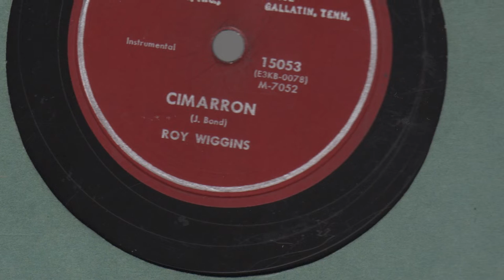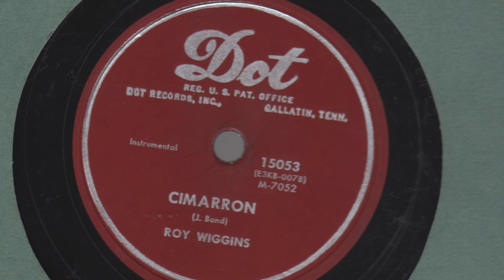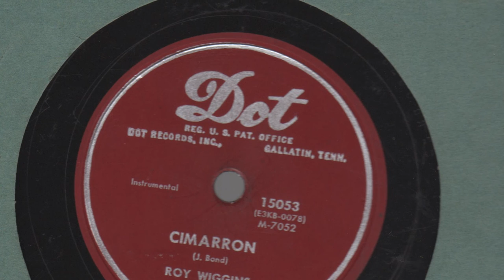Cimarron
Roy Wiggens
Dot 15053